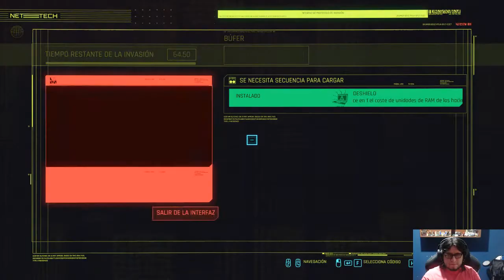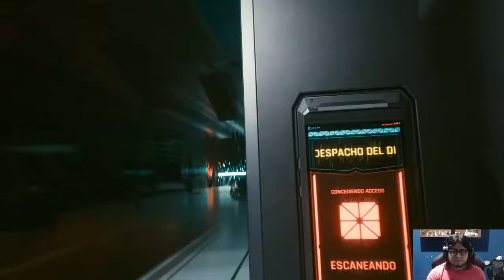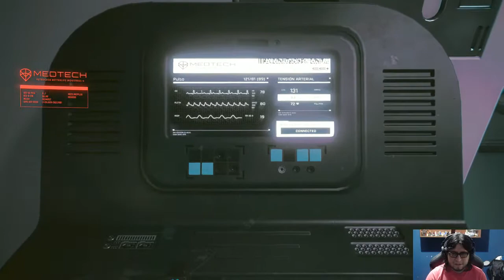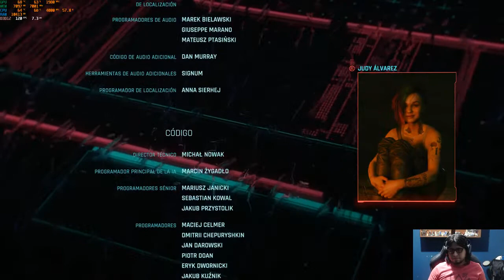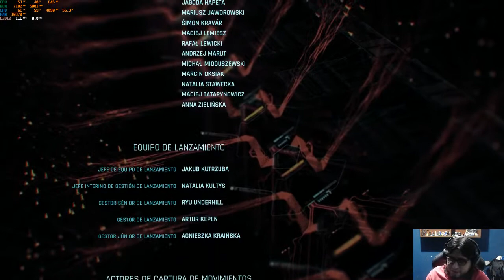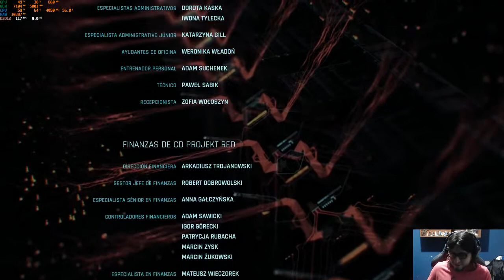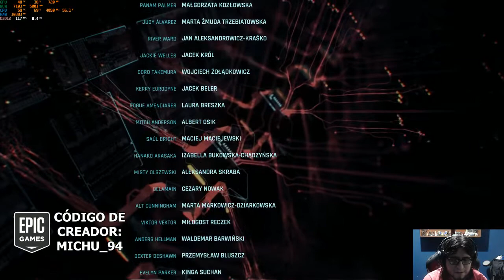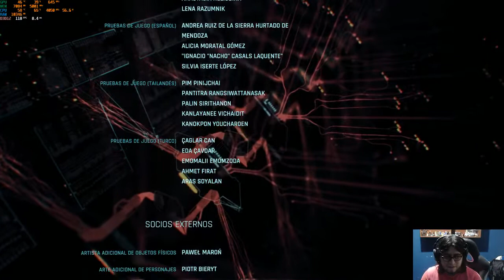Cyberpunk 2077 || Ryzen 3600 + RTX 3070